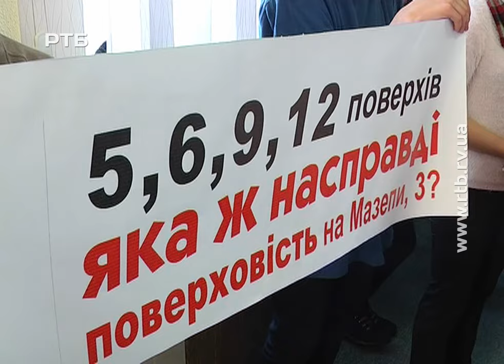У Рівному люди повстали проти будівництва у центрі міста